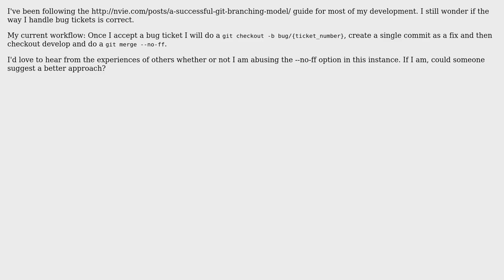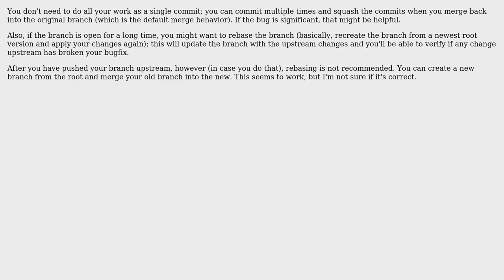Software Engineering: Git bug branching convention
With thanks & praise to God, and with thanks to the many people who have made this project possible! | Content (except music & images) licensed under CC BY-SA | Music | Images & others | With thanks to user sleske user flumpb user alex and the Stack Exchange Network Trademarks are property of their respective owners. You are responsible for your own actions.